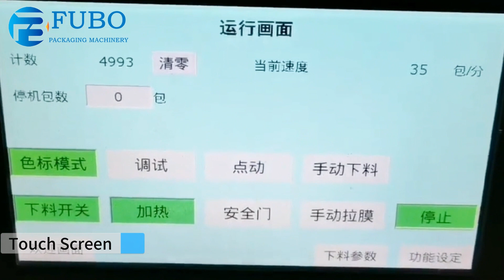Small Vertical Coffee Powder Packing Machine | Stick sachet packaging machine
Small Vertical Coffee Powder Packing Machine

Best wishes !!
  Yingwang
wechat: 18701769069